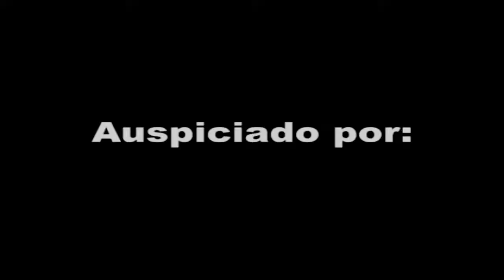Ariel Nan celebró cumpleños tocando rock para sus amigos y fans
Dic. 9, 2013: El cantante argentino, Ariel Nan, pasó su cumpleños en un establecimiento en South Beach, donde deleitó a todos quienes lo conocen y admiran. Ariel Nan nos revela su edad y los planes para el 2014.